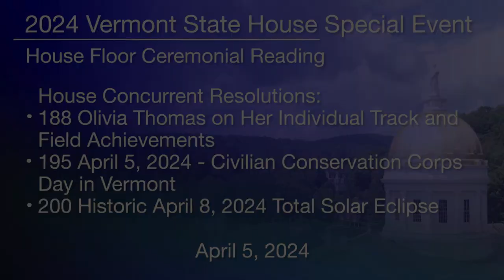Vermont State House Special Event - House Floor Ceremonial Readings 4/5/2024